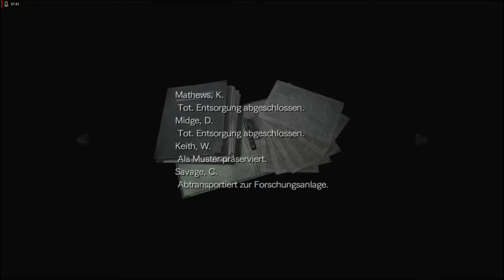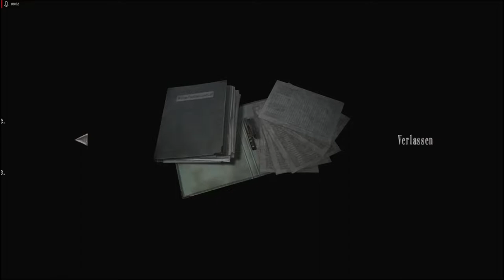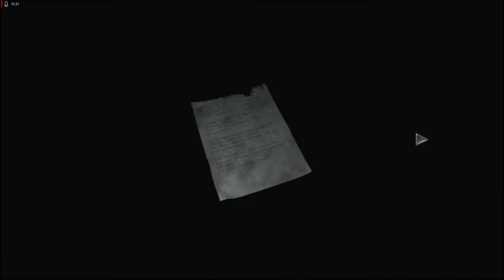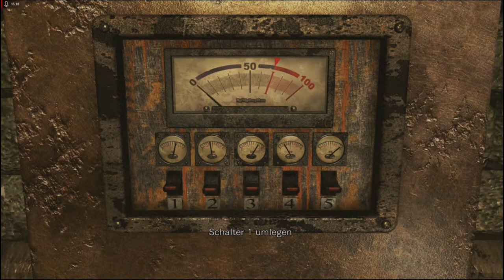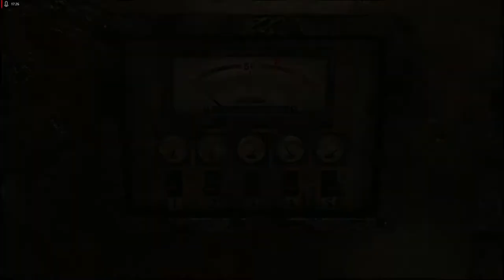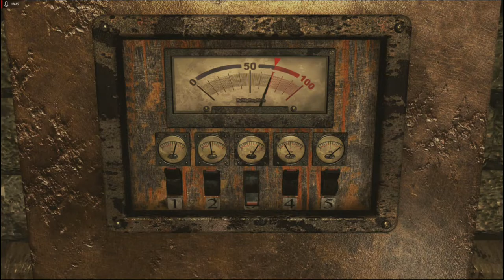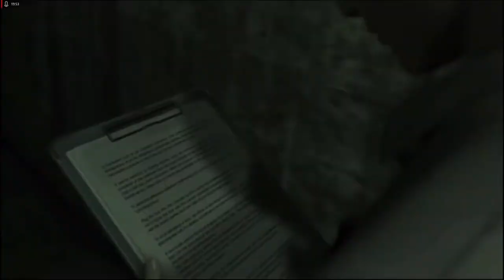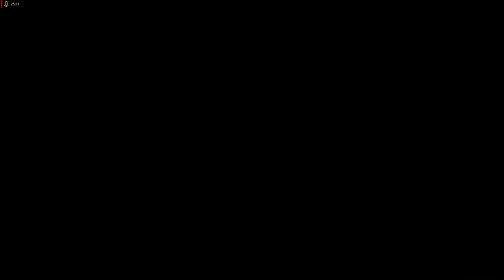Lets Play Resident Evil 0 HD Remaster - Deutsch - Part 10 - Rettung von Rebecca 🦍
Im Keller der Ausbildungsstätte haben wir kräftig mit Affen zu kämpfen und Rebecca müssen wir auch noch befreien.